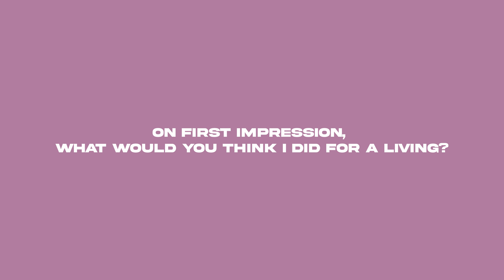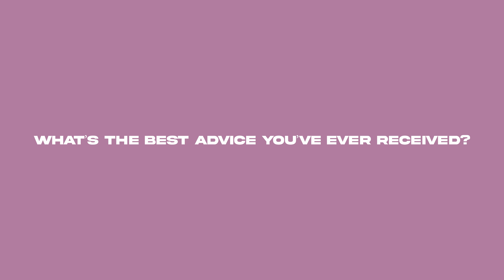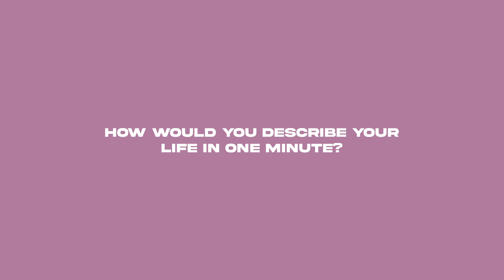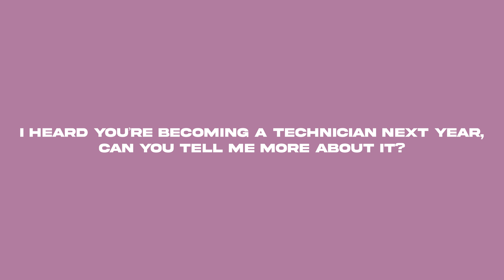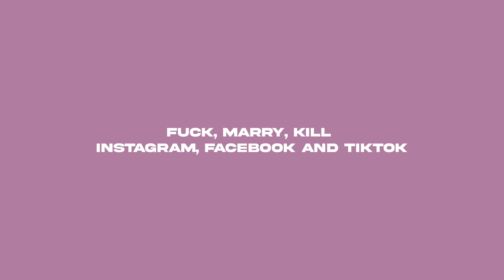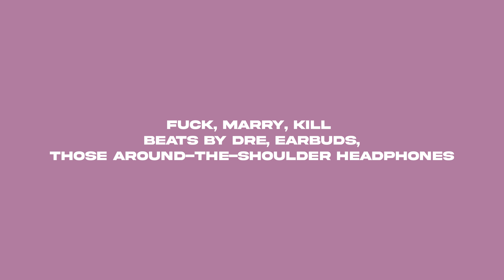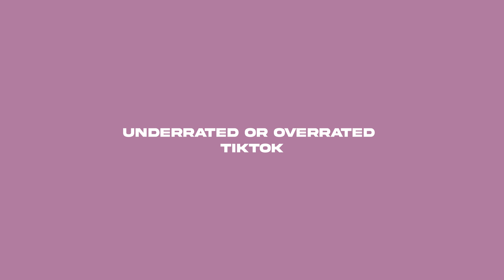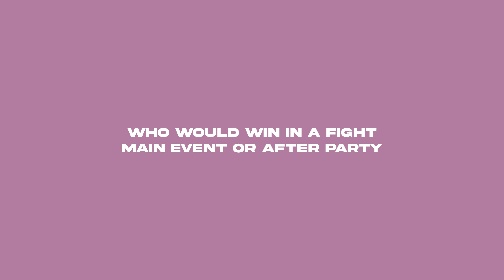James Halstead “Tejavu” & BRIA Interview | SONDA SESSIONS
James Halstead “Tejavu” & BRIA  - INTERVIEW - EPISODE 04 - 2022

JAMES HALSTEAD “TEJAVU”
Brisbane-based producer and multi-instrumentalist, James "TEJAVU" halstead, started professionally as a session musician. Over the past few years, James has dedicated his time and hard work as a producer/songwriter/mixer and is now working as a full-time producer/mix engineer. He is about creating a unique sound, specializing in pop music with a thorough understanding of all genres. He has built a strong catalog and has worked alongside, WIIGZ, Chakra Effendi, Great Sage, BRIA, and several more exciting new projects

BRIA
The only way to describe the sound of Brisbane Pop musician ‘BRIA’ is a race-car of fairy-floss. BRIA has combined her love for the mathematics of top-40 songwriting, with a hyperpop passion, influenced by Charli XCX, Lorde and Caroline Polachek.
Her music is for the sad girls, BY the sad girls, pairing her intimate story-telling with the innovative production of James ‘Tejavu’ Halstead. This isn’t “unlike anything you’ve heard before”, yet, BRIA stands on her own two feet, which are big enough to fill the shoes of her pop-princess-predecessors. Larger than life, BRIA’s energy introduces herself before she does. Her path to world domination began with debut single ‘Taking It Off’ released in August 2021.​​​​​​​

CREDITS
Director: @minoriuedaphoto @kyel.925
Producer: @minoriuedaphoto @kyel.925
D.O.P & Videographer: @zai.ali
BTS Photography: @minoriuedaphoto
Set Design: @bylinhchi @mkamka__